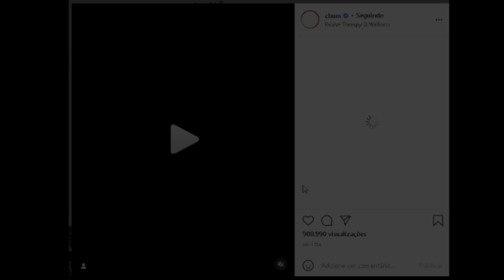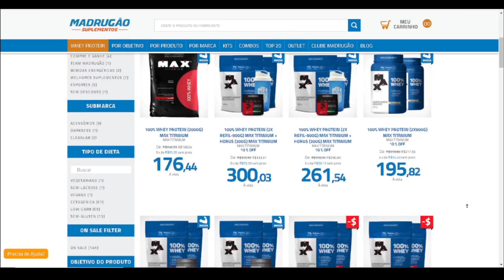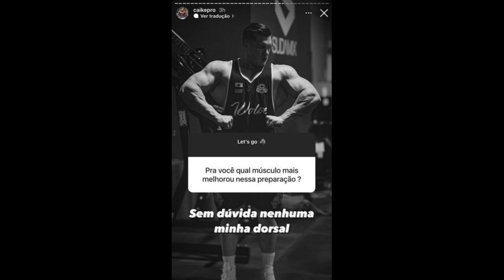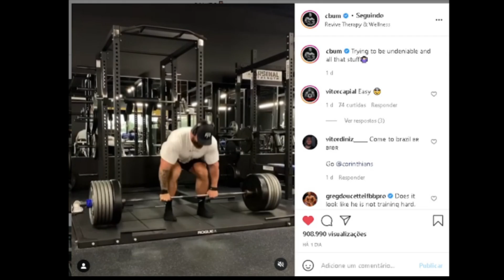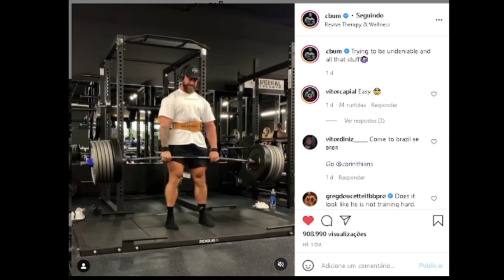CAIKE MOSTRA DORSAL MUITO GRANDE - BRYAN JONES E ROBERT TIMMS BUGANDO TUDO - BREON NA 212 ? E MAIS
Caike diz que sua dorsal foi o musculo que mais evoluiu na preparação e revela dorsal 2x mais larga em relação aoano passado. Bryan Jones e Robert Timms estão monstruosos e prometem impressionar o grande mr olmypia pela classic physique. Breon revela que em 2022 muito provavelmente vai migrar para a cartegoria 212. Ainda neste video falaremos sobre diogo montenegro, Renato Cariani, Fernando Sardinha e CBUM.

00:00 INTRO + Tema de hoje
01:16 Madrugão
01:50 Diogo Montenegro super denso
02:32 Caike com dorsal 2x mais larga
03:45 Bryan e Robert (Classics Absurdos)
04:40 Breon na 212 em 2022
06:30 Cbum treinando pesado
07:11 Cariani emociona sardinha

SUPLEMENTOS DE QUALIDADE E PREÇO JUSTO É NA MADRUGÃO SUPLEMENTOS:
Clique no link abaixo:

CAIKE PRO, ROBERT TIMMS. BRYAN JONES, DIOGO MONTENEGRO, FERNANDO SARDINHA, RENATO CARIANI, CBUM , PACHOLOK